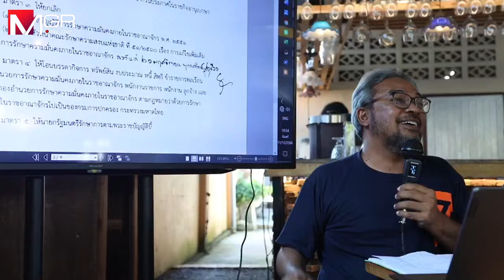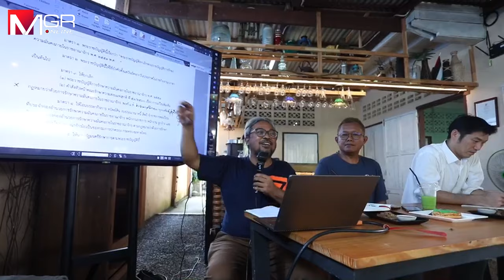“ธนาธร-รอมฎอน” เปิดวงเสวนา สร้างประชาธิปไตยไทยและสันติภาพให้ชายแดนใต้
“ธนาธร-รอมฎอน”เปิดวงเสวนา สร้างประชาธิปไตยไทยและสันติภาพให้ชายแดนใต้ ผ่านการปฏิรูปกฎหมายความมั่นคง-คืนอำนาจสู่ท้องถิ่น